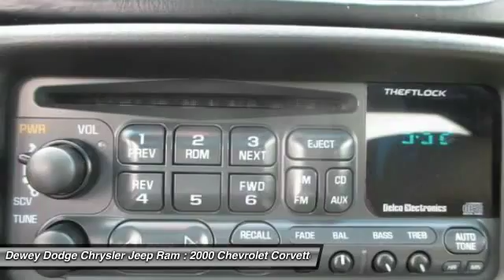2000 Chevrolet Corvette Ankeny Des Moines Ames Iowa C15006A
LEATHER, NON SMOKER VEHICLE, and REMOVABLE GLASS TOP. 6spd manual!   Type your sentence here. This 2000 Corvette is for Chevrolet nuts who are hunting for an energizing high-performance car. It has forever ahead of it with plenty of space still left on the odometer. to view a Free Price Check!